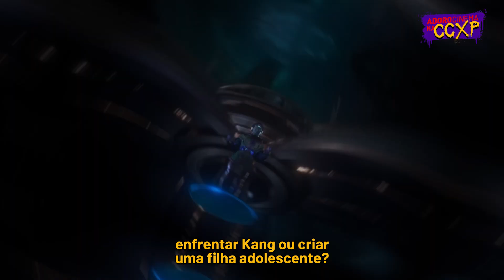HOMEM-FORMIGA E A VESPA: PAUL RUDD SE "TRANSFORMA" EM HARRY STYLES AO LANÇAR QUANTUMANIA NO BRASIL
Em entrevista ao AdoroCinema, Paul Rudd e Evangeline Lilly contaram sobre a experiência de participar pela primeira vez da CCXP aqui no Brasil, além de revelar detalhes sobre o novo filme do Universo Cinematográfico da Marvel. Confira: